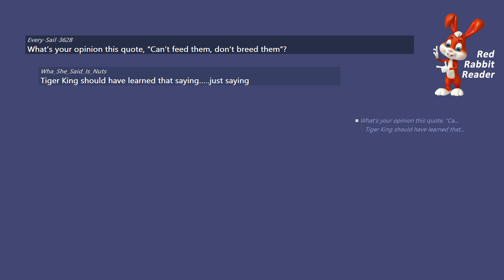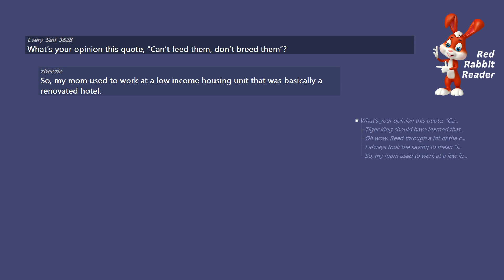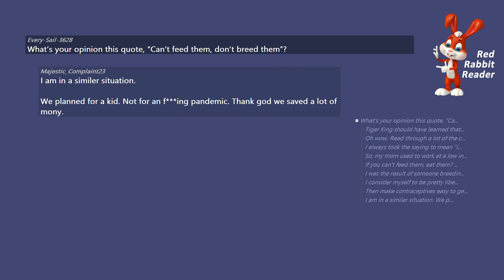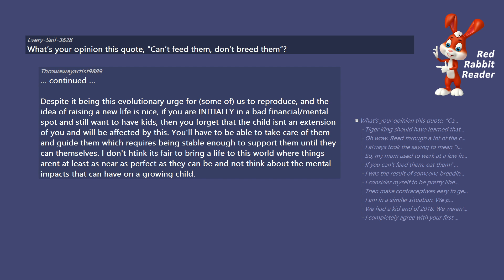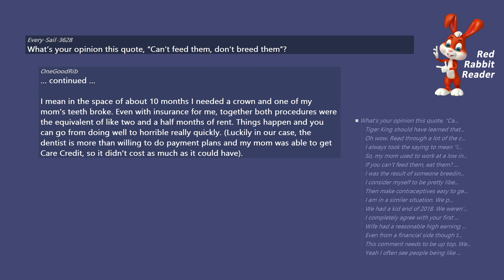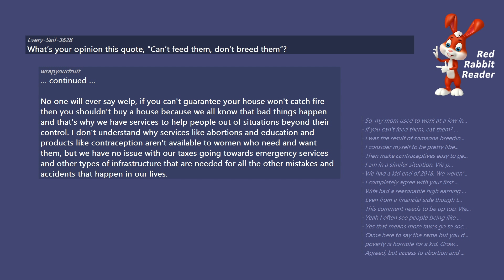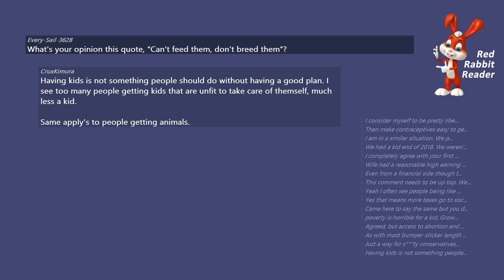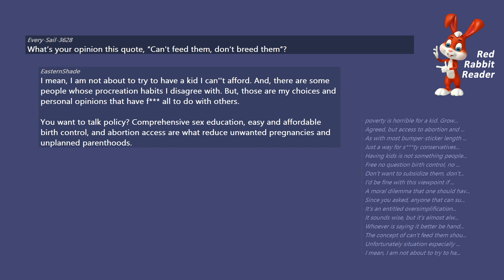What’s your opinion this quote, “Can’t feed them, don’t breed them”? - AskReddit Stories.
What’s your opinion this quote, “Can’t feed them, don’t breed them”?

/r/AskReddit